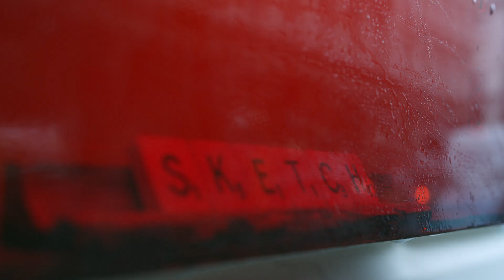Dance of Discovery - the Glade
Dance of Discover it a series of exquisite video pieces which take guests on an enchanting and light-hearted journey through the storied restaurant.

EAT MUSIC DRINK ART